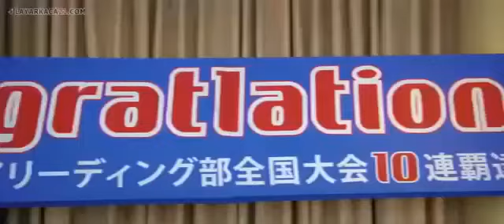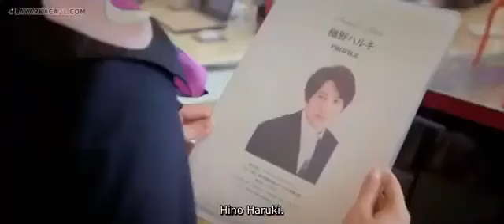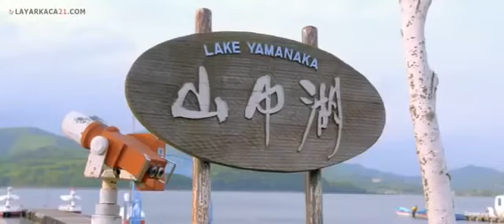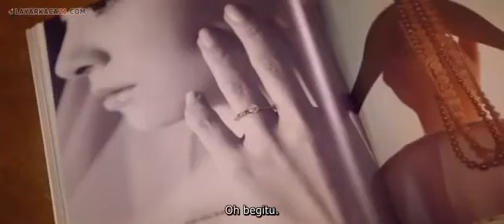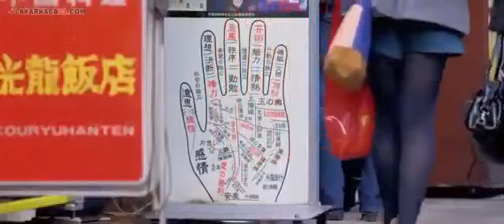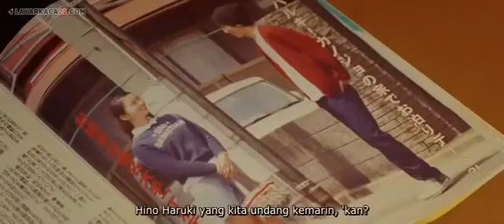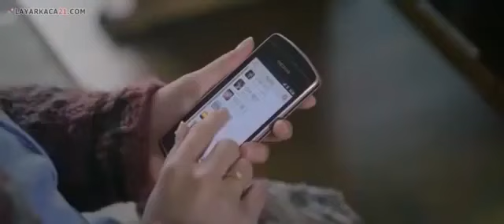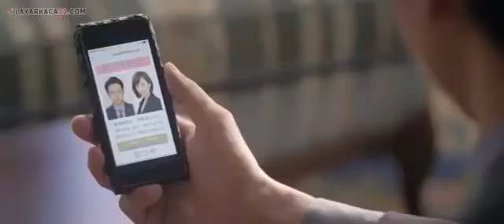Film DRAMA KOREA ROMANTIS 2020 TERBARU _ sub indonesia plus Semi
Agar chanel ini bisa berkembang seperti chanel lain nya.